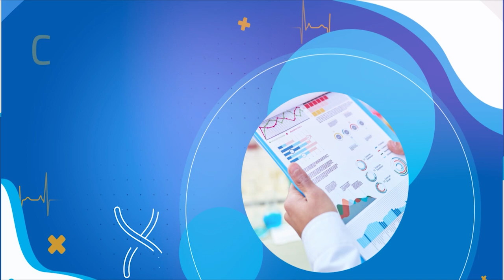santé 5 0 21 04 2022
لعلا :
 إنزلاق  سيارة إسعاف تابعة للمستشفى المحلي بالعلا على مستوى منطقة المحارزية ؟!!
Rhaem
Santé_5.0 El_MAG
أهمية الرعاية الصحية
droit _à_La_santé
"De la prévention à l'innovation..." Toutes les réponses sur la prévention primaire et secondaire pour mieux gérer nos patients au quotidien! Soyez au RDV du 05 au 08 Mai lors de notre congrès AMCV à Djerba!
من اجمالي الوفياتي في العالم% داء القلب الاقفاري الذي يعد مسؤولا عن 16